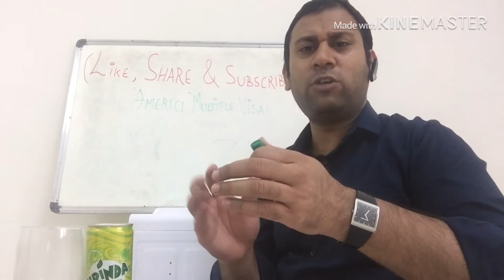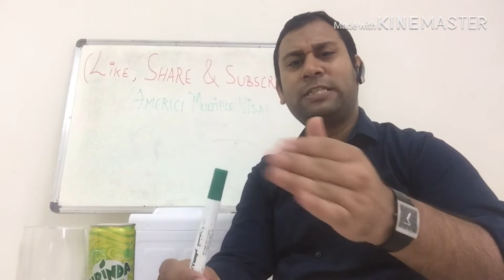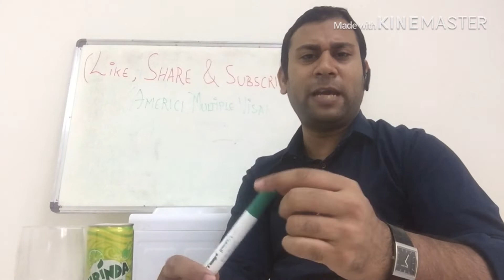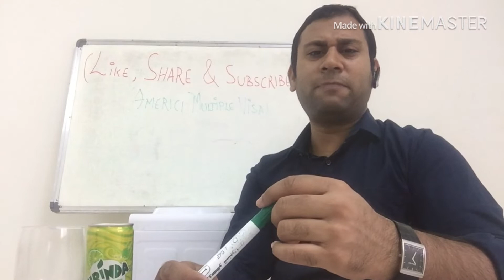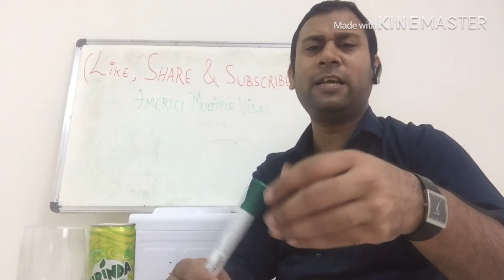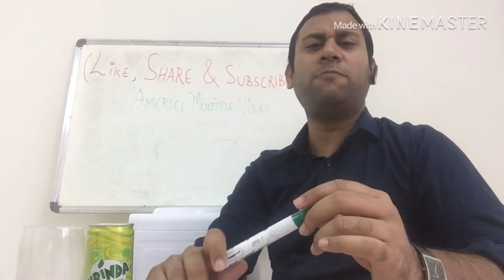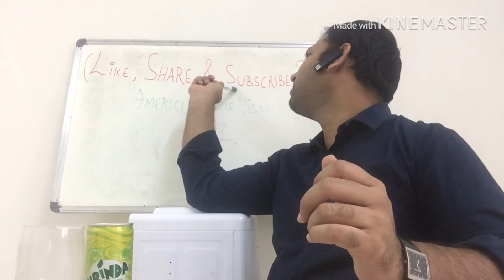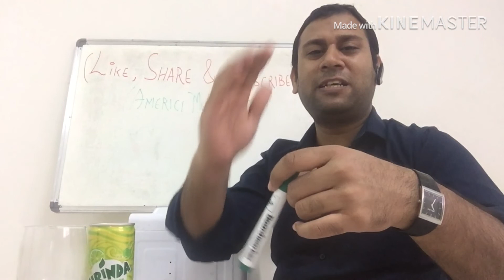Usa Tourist Visa 10 Year Multiple Visa ,b1/b2 How To Get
In This Video You Will Get All Information Regarding Multiplevisa For Unitedstatesofamerica